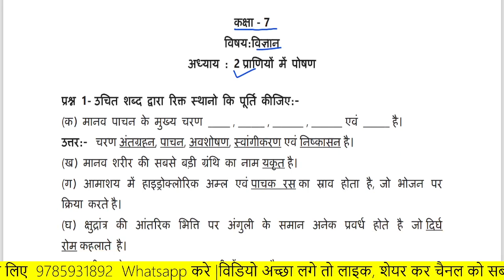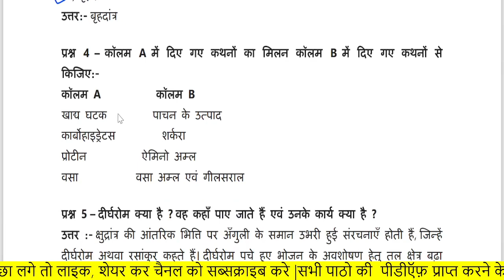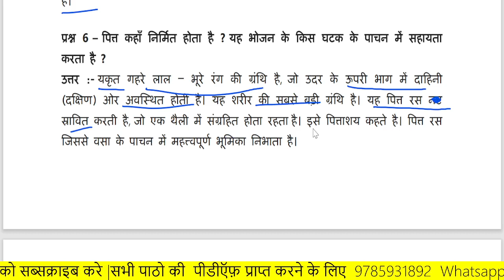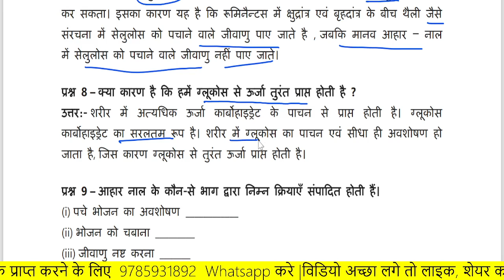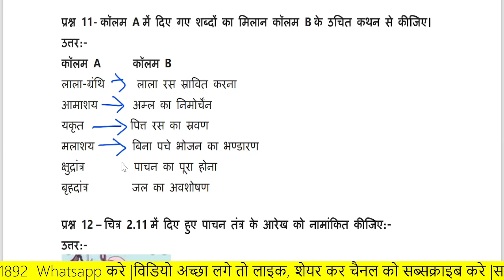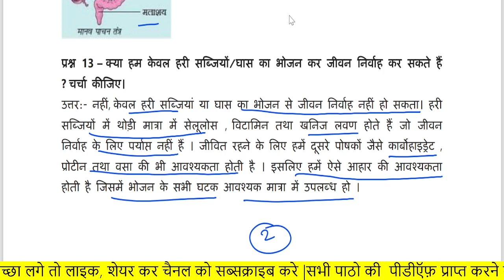praniyon mein poshan | कक्षा 7 विज्ञान पाठ 2 प्रश्न उत्तर | class 7 science chapter 2 question ans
पढ़ाई संबंधित Latest Update हेतु जुड़े रहे |
For Smile 3.0 Homework
For Smile 3.0 Homework Worksheet

praniyon mein poshan | कक्षा 7 विज्ञान पाठ 2 प्रश्न उत्तर | class 7 science chapter 2 question ans, कक्षा 7 विज्ञान पाठ 2 प्रश्न उत्तर